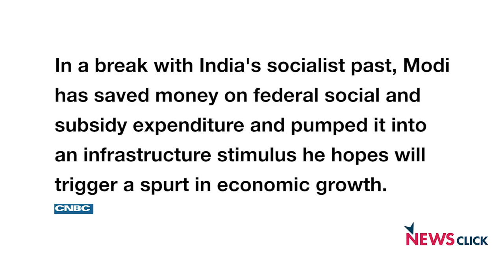Very Poor Implementation of Schemes on Public Health Nutrition: Vandana Prasad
Dr. Amit Sengupta talks to Dr. Vandana Prasad, national convenor of the Public Health Resource Network. They talk about the state of public nutrition in India. Statistics tell us that more than 40% of children in India are malnourished. Dr. Prasad talks about the various government schemes related to nutrition and also the problems with their implementation.